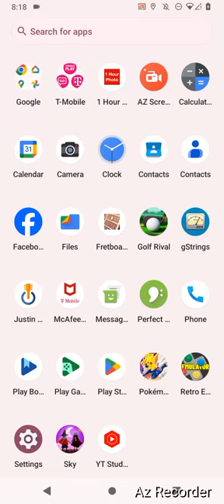Golf Rivals, "Mainer of Danimals Ball!" By GordonHai (^_^) !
'Games that I play.. is for the Viewers to be cured and happier!' Truly Yours, GordonHai (^_^) ! ! ! ! P.S. I hope you all Like it (^_^) TY ! ! ! And tell me guys why am I the one that is Clicking the Like Buttons for my videos and such.. Why cant you be my Consumers? ! (^~)^) Tell me ! ! !
I am very Happy I got 3rd place in this Golf Cup League, I do hope you all are feeling the Same as well (^_^) ! ! !